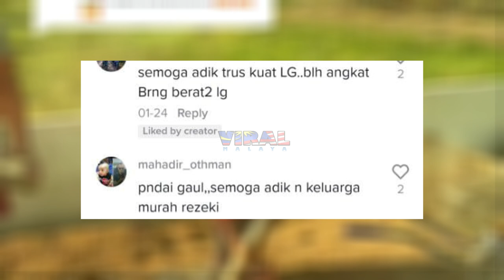"BAGUS BUDAK NI..." RAMAI TAK SANGKA DIA SANGGUP TOLONG AYAH BUAT KERJA BERAT...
Highly appreciated if you guys can follow owner of this video @anisrosdan at tiktok